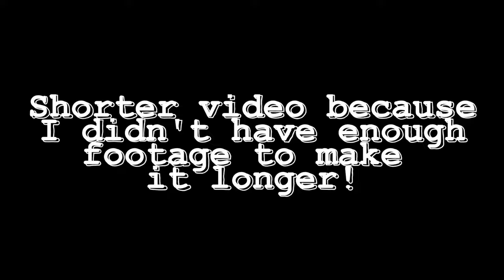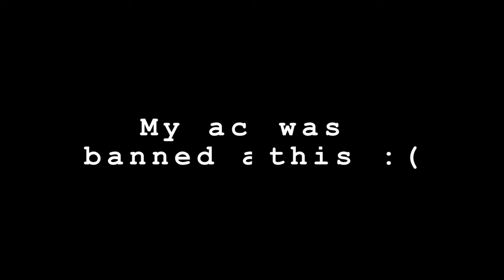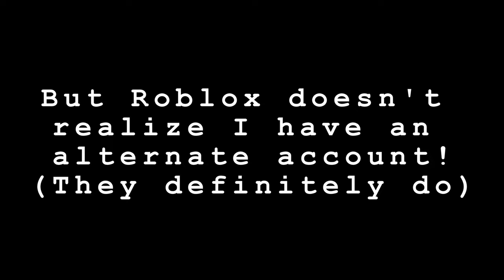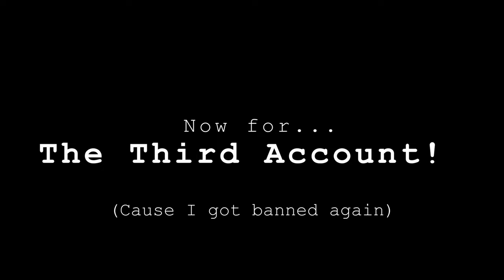An Average Day in Natural Disaster Survival (Roblox)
Game Over - New Super Mario Bros. Wii
Telephone Line - Electric Light Orchestra
World 2 - New Super Mario Bros. Wii
World 8 - New Super Mario Bros. Wii
Valiant Hero - The Henry Stickman Collection